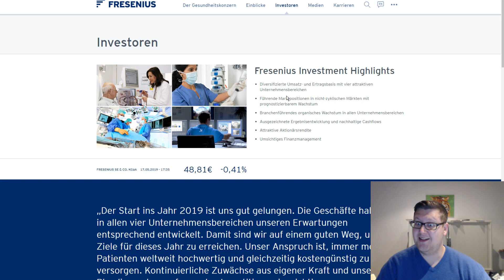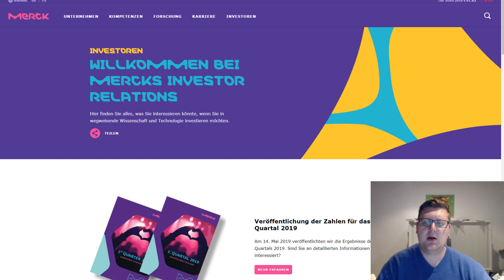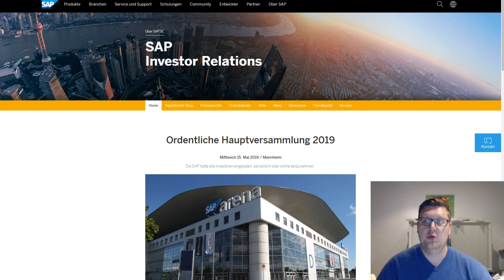Hauptversammlung deiner Unternehmen besuchen? - JA!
In diesem Video berichte ich von meinen Erfahrungen die ich bei den drei besuchten Hauptversammlung im Jahr 2019 gemacht habe.

Ich verfolge bei meinem Depot hauptsächlich eine Dividendenstrategie. Meine Vision mit diesem Kanal ist es Aktien und Investments für möglichst viele Menschen verständlich zu machen die sich derzeit noch nicht damit beschäftigen Ich freue mich das du mich auf meiner Reise zur finanziellen Freiheit begeleitest. Hierbei handelt es sich nicht um eine Anlageempfehlung. Alle meine Inhalte spiegeln ausschließlich meine persönliche Meinung wieder. Feedback und Anregungen sind jederzeit erwünscht.

Viele Grüße
Sven